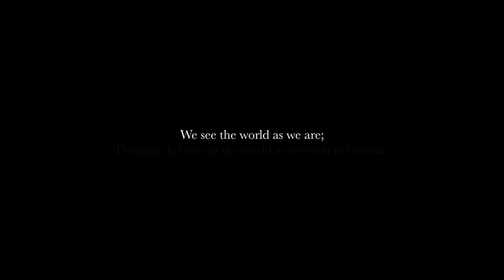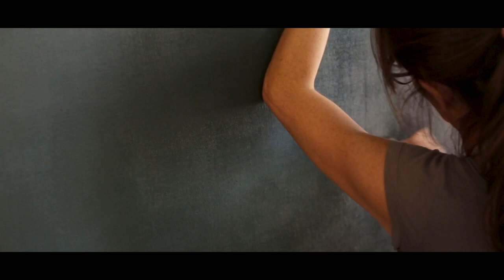Constanze Waeger Artist 2019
We see the world as we are;
Through Art we see the world as we wish to become.